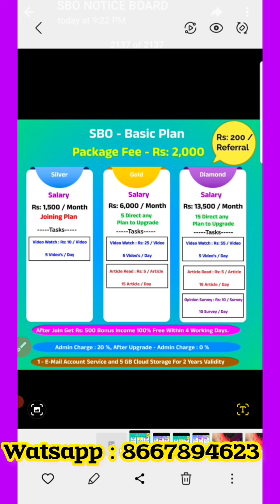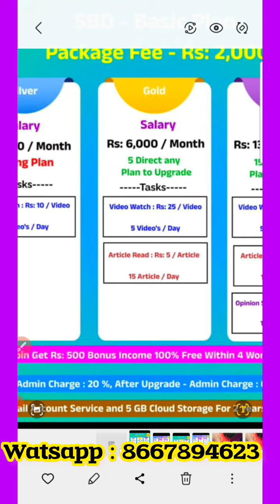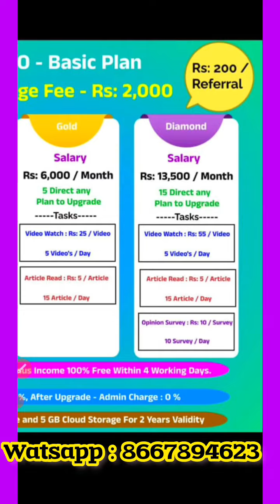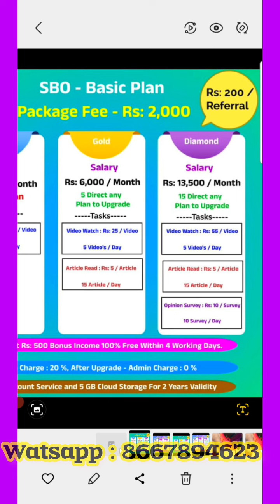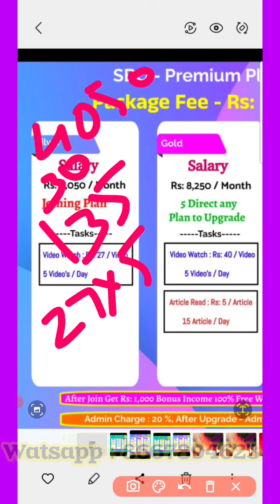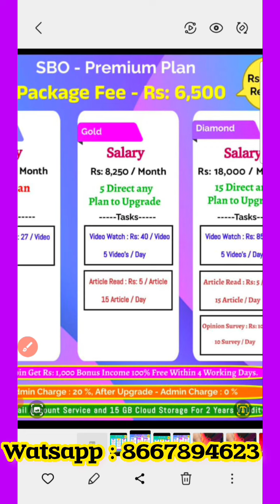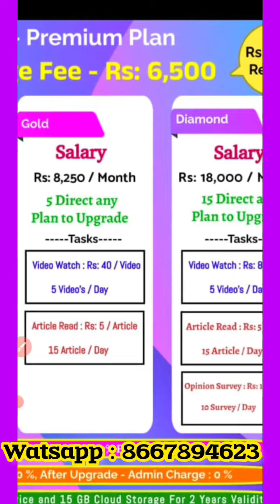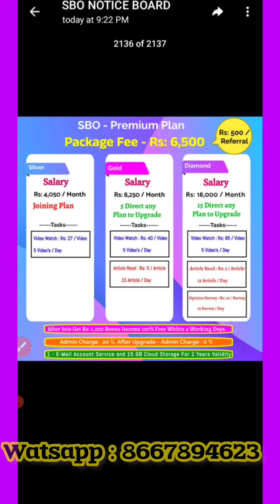‼️8667894623 SBO ONLINE JOB PLAN DETAILS மொபைல் மூலம் அரை மணி நேரம் வேலை செய்தால் மட்டும் 20000 வரை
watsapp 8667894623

online job
part time job
investment job
no investment job
with investment job